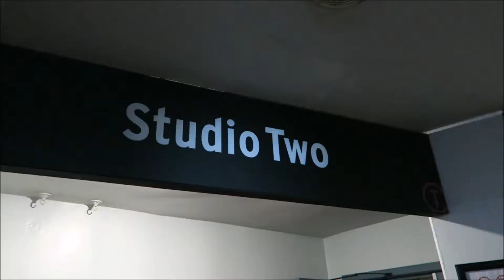AGAIN Play Trafalgar Studios 2